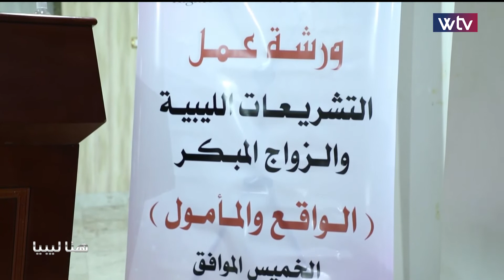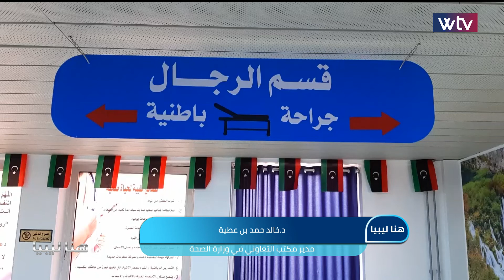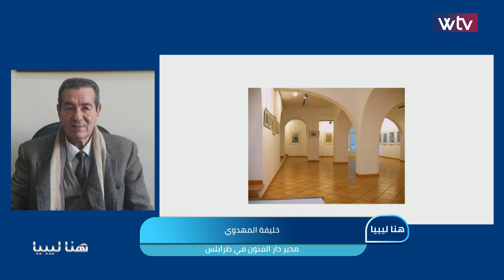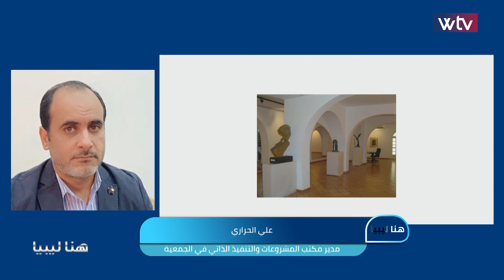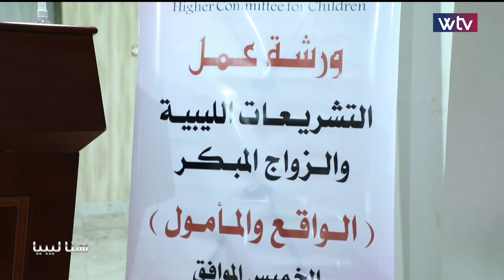هنا ليبيا - الموسم الثاني (الحلقة 99)